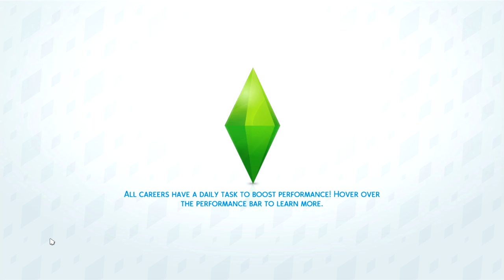Lets Play - The Sims 4 friendship part 9 - THE HAUNTED SHOWER!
Shower is haunted and plus this feels like I did this before!